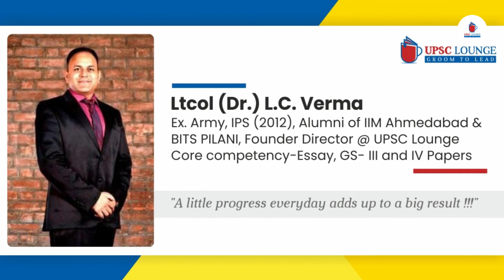INTERNATIONAL DAY OF YOGA 2021 | UPSCLOUNGE Video series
International Day of Yoga 2021 theme focuses upon telling people to stay motivated at home as Yoga helps to improve or develop one’s inherent powers in a balanced manner.

People especially students are desperate at home because they feel like caged creatures. Yoga tips and techniques may help in promoting health and hence can help us to stay fit and energetic too.